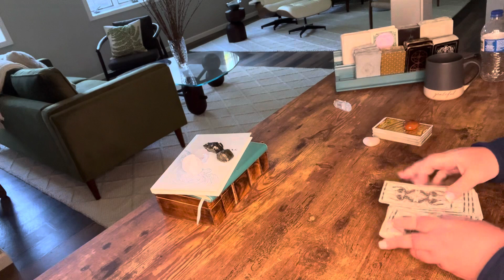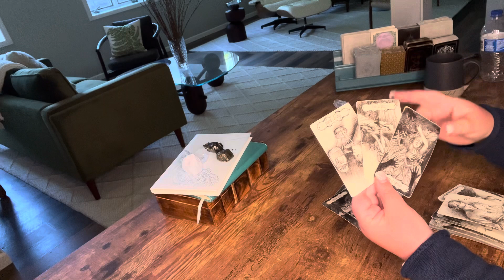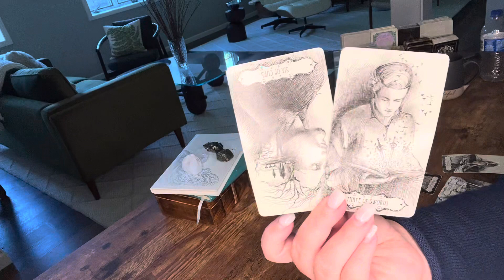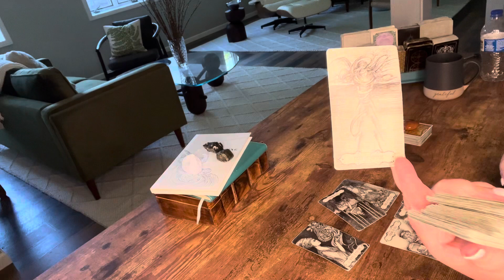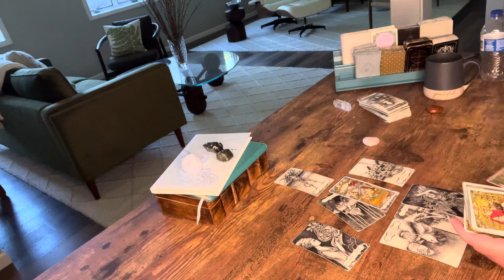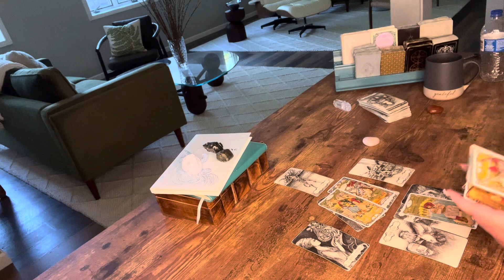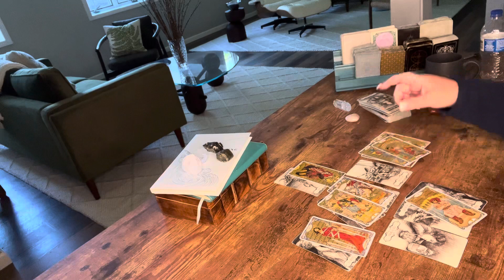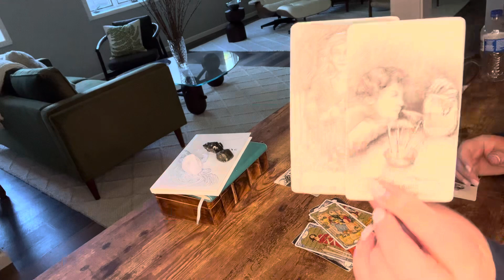AQUARIUS—YOU ARE NO LONGER TRAPPED SO GET READY TO FLLLYYY—SEPTEMBER TAROT